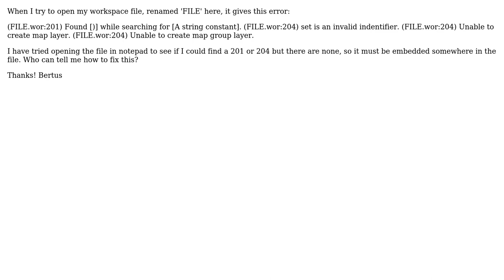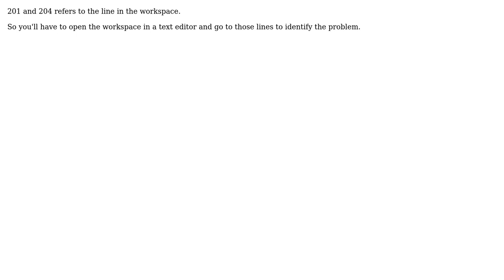GIS: Mapinfo workspace won't open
With thanks & praise to God, and with thanks to the many people who have made this project possible! | Content (except music & images) licensed under CC BY-SA | Music | Images & others | With thanks to user Peter Horsboll Moller user B. Brokamp and the Stack Exchange Network Trademarks are property of their respective owners. You are responsible for your own actions.